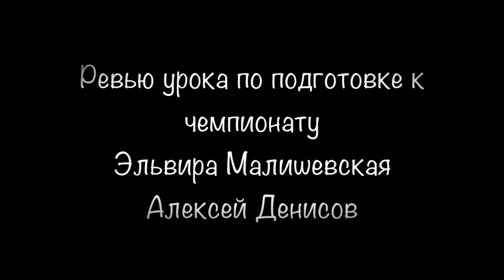Tango. Elvira Malishevskaya y Alex Denicov. Edissa DNI tango.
Приглашаем Вас на наши интереснейшие занятия по аргентинскому танго. Все темы уроков и стоимость смотрите на нашем сайте